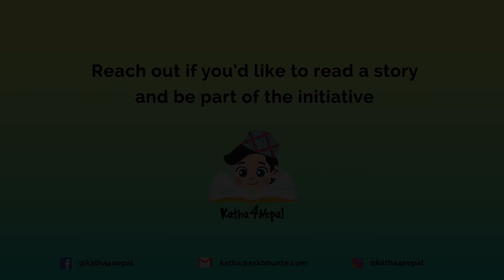Katha4Nepal || Shilu Sharma || मोमोको समय तालिका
Katha4Nepal is a social initiative to bring learning through stories for kids in Nepal and beyond.

मोमोले कसरी आफ्नो समय बिताउने गर्छ?

Author: Komar Rien Komar Cheh
Illustrator: Seat Sopheap
Publisher: The Asia Foundation - Let’s Read
Reading Level: Level 1